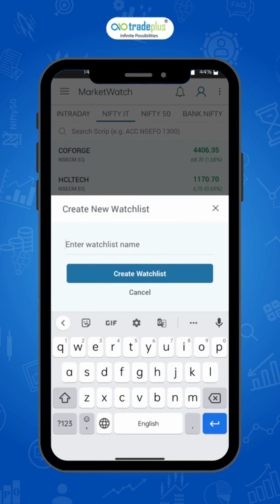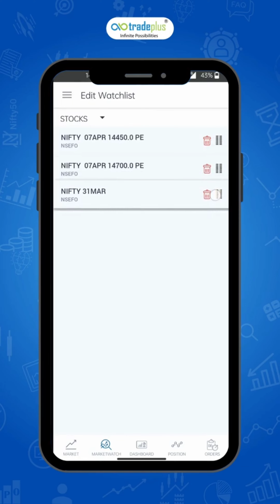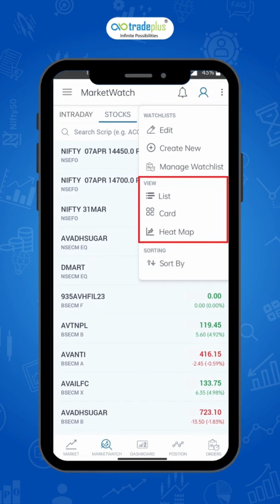रॉकेट प्लस मोबाइल ऐप में मार्केट वॉच कैसे बनाएं | स्क्रिप जोड़ें| वॉचलिस्ट संपादित करें | ट्रेडप्लस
Welcome to Rocketplus, the Pro trading App from Tradeplus.
In This Video, we will learn how to Create a Watchlist...manage it... and customize it to suit your needs

0:00 Intro
0:22 How to Create New Watchlist
0:44 How to add Scripts to Watchlist
1:40 How to Edit watchlist
1:54 What are the Filters available on the  watchlist
2:57 End

Tradeplus is the online brand of Navia Markets
Invest in stock at 0% Brokerage
Trade at Rs. 0 per executed order in Tradeplus.